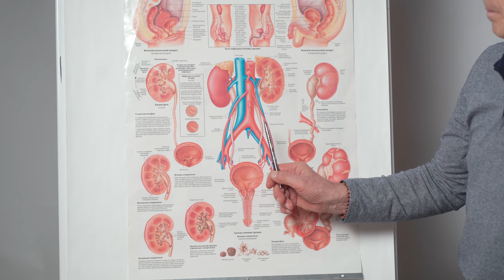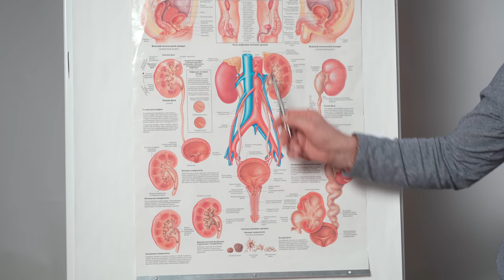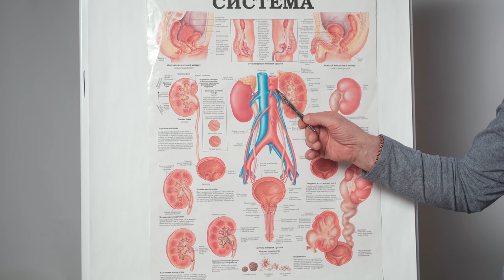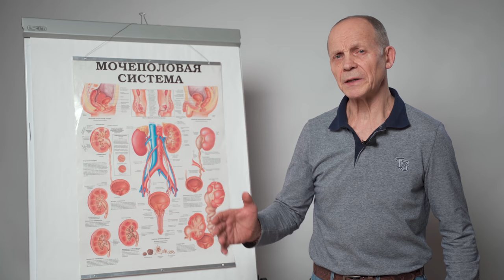Ишемия АОРТЫ | Огулов А.Т.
Бесплатный вебинар «Секреты долгой и здоровой жизни» от А.Т. Огулова

Всем участникам вебинара скидка до 50% на все онлайн-курсы Огулов Центр.

Большинство органов брюшной полости кровоснабжается от чревного ствола, верхней и нижней мезентериальной артерии и её веток. Это обеспечивает приток к тканям питательных веществ и кислорода.
Опасность заболевания заключается в том, что его симптомы имеют значительное сходство с клинической картиной многих заболеваний пищеварительного тракта, именно это и затрудняет постановку диагноза. Обострение болезни может иметь трагические последствия, поэтому своевременная диагностика и лечение крайне важны.